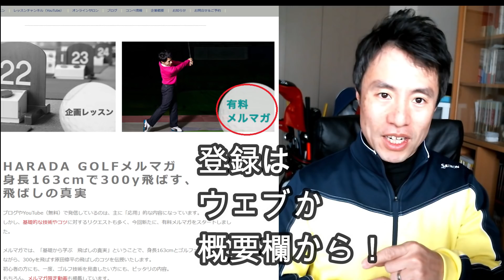【外回りなスイング/押し手ばかり使う人へ】これで矯正できます！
＼3つめ⛳️／
1打目で周りと差をつける！

＼4つめ⛳️／
1,500円の出版本

＼5つめ⛳️／
99%が勘違いしてる
100切りを安定させる
🎁クラブの優先順位、練習法

セレクトショップ「HARADA GOLFセレクト」 【目次】
0:00　右手でたたきに行ってしまう！
0:56　左腕で振る
2:02　スウィッシュドリル
5:09　トップボールが出やすい
7:04　左サイドを使うとインサイドアウト
8:05　まとめ